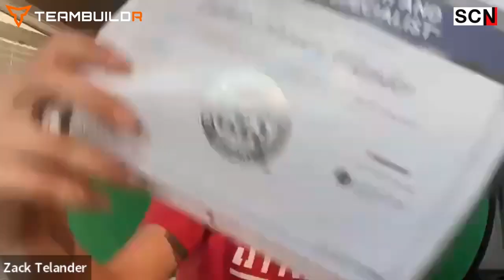Crossfit is the BEST thing to happen to Olympic weightlifting | A conversation with Zack Telander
In this episode of our Cheeky Midweeky, we are joined by Zack Telander.  Zack is easily the most prominent guest we've had with regards to media following, having amassed over 146k subscribers on YouTube and over 50k on IG.

Zack goes into Olympic Lifting and how he coaches his athletes. Zack explains how he adjusts his coaching in order to deal with athletes such as  BJJ athletes who are beat up from the sport and still need to train in the gym.

SCN socials

Join our LinkedIn group to stay up to date with everything going on in Strength & Conditioning

Find out other socials here

SCN Website

Looking to continue your education? Where strength coaches come to learn. Over 300 hours of webinars, 800+ threads and a network of coaches from the NFL, NBA & MLB to each of the Power 5 schools all the way to the high school and private school setting.